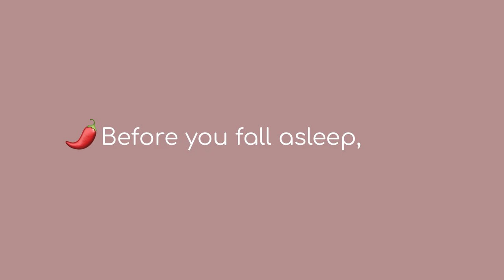[ASMR] Full Body Skin Mapping & Sensory Check | Real Person, Soft Spoken ASMR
Today Jeremy gets a full body skin check and mapping using a variety of tools. I also test his skin sensitivity and sensation.

Fun Fact # 127 — I went wedding dress shopping and posting the video on our second channel!

0:00 - Sponsorship
1:37 - patient history
4:05 - face and scalp check with gloves
6:58 - face mapping with magnifier
12:18 - checking neck
13:36 - arm skin mapping
18:17 - face and arms sensation
20:12 - back skin mapping
24:15 - back sensation
25:03 - leg skin mapping
27:36 - leg sensation